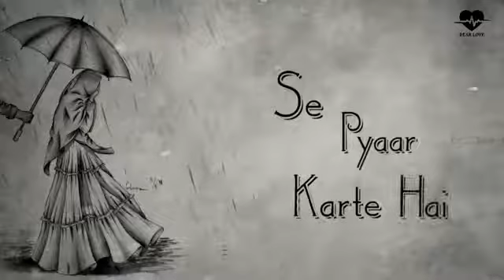June 8, 2021